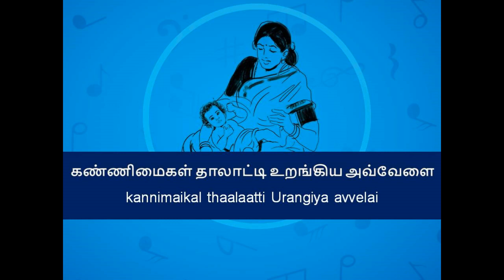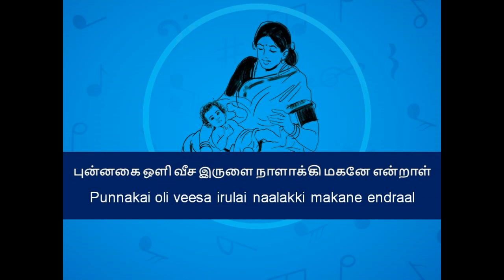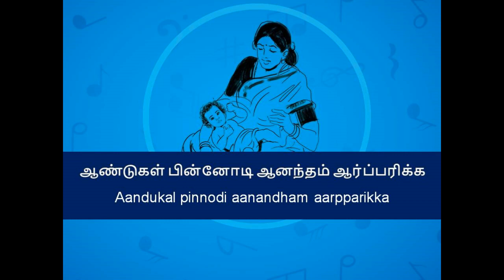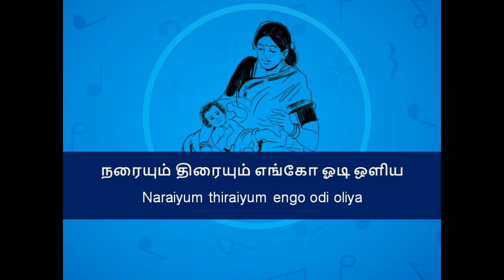TAG Group presents En Thaai–Song No 02 written by Indira Parthasarathy. Rendered by Sunil Gargyan